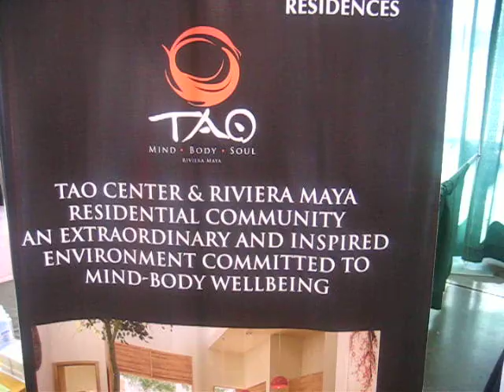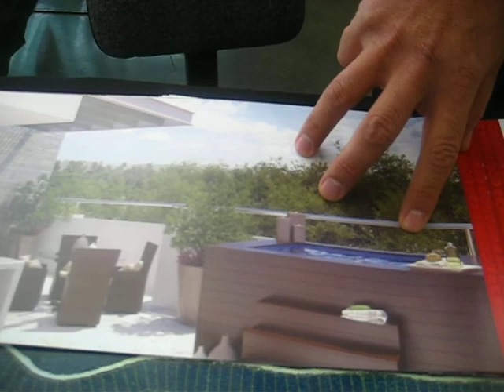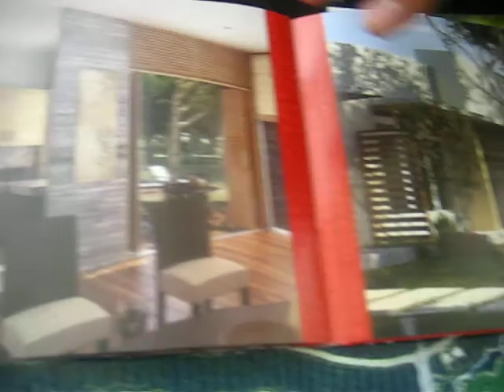Tao Centre @ Body Soul Spirit Expo 2011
The Tao Center & Riviera Maya residential community offers an extraordinary and inspired environment committed to mind-body well being - that they are developing in Mexico. You can a win a trip there too.

about  the Body Soul & Spirit Expo;
its a Holistic, New Thought, and Spiritual Lifestyle Expo,
 that showcases products, services and resources for growth,
and fosters the individual quest for wholeness, health and self understanding